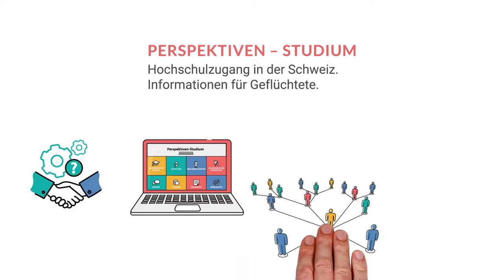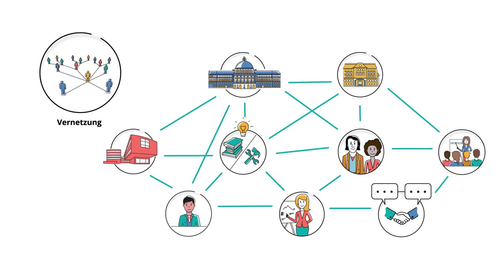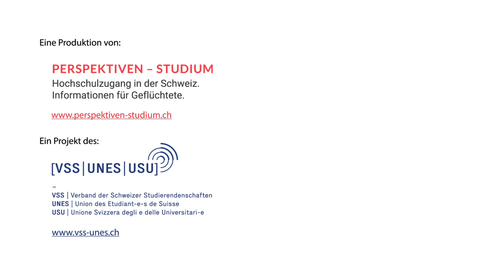Perspektiven Studium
Informationen zum Hochschulzugang in der Schweiz – für Geflüchtete die studieren möchten und Personen, die sie dabei unterstützen.

Das Video erklärt das Projekt Perspektiven-Studium in Kürze.